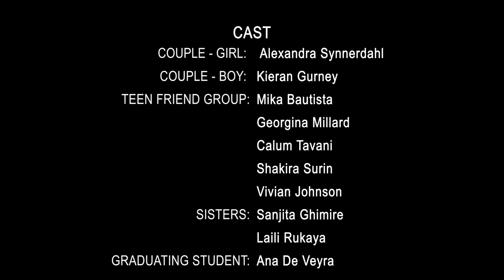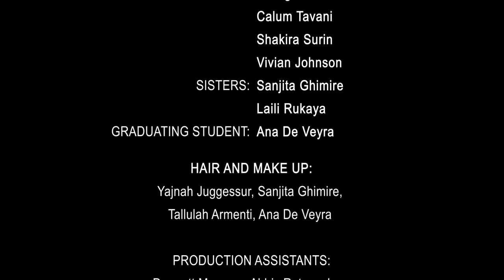BLESSED | A Short Film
A visual interpretation of the modern, bittersweet humanity involved in feeling blessed.

A film by Tallulah Armenti

Drop a comment let me know what you think :)